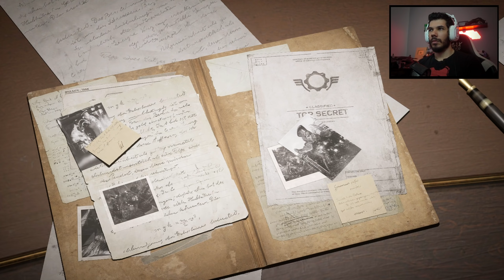GEARS TACTICS - O INÍCIO DE GAMEPLAY Dublado e Legendado em Português PT-BR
Vídeo com a gameplay do início da campanha de Gears Tactics, dublado e legendado em Português PT-BR.